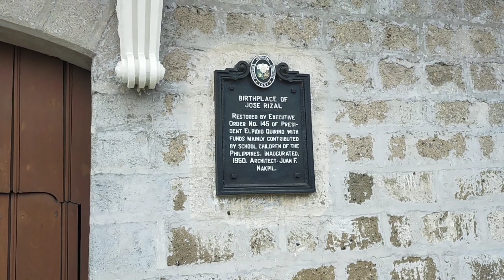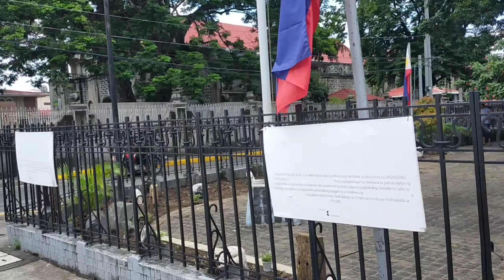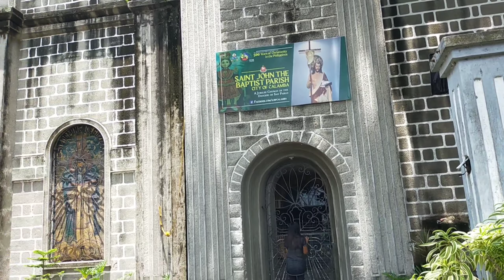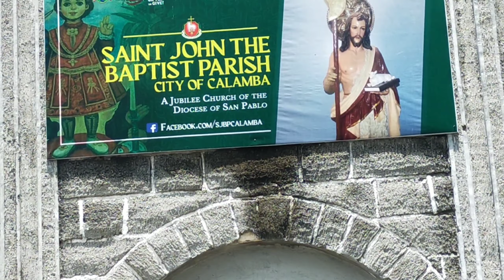Eto pala kaganda ang simbahan ng calamba laguna july,5,2021